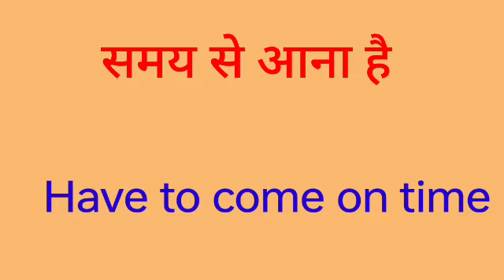Samay se aana hai ka english translation Kya hoga//Samay se aana hai ka english translation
Samay se aana hai ka english translation Kya hoga
Samay se aana hai ka english translationI hope you enjoyed this video

hit likes.

lots of  ❤️

Samay se aana hai ka translation in english
Samay se aana hai ka english meaning
Samay se aana hai ka hindi se english